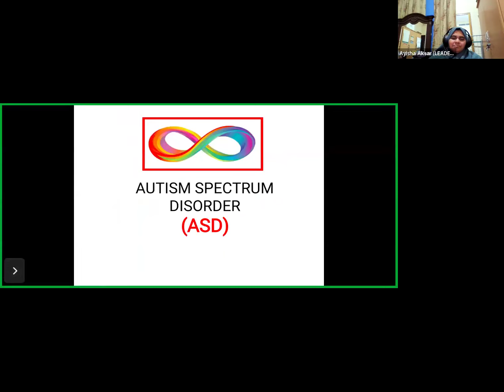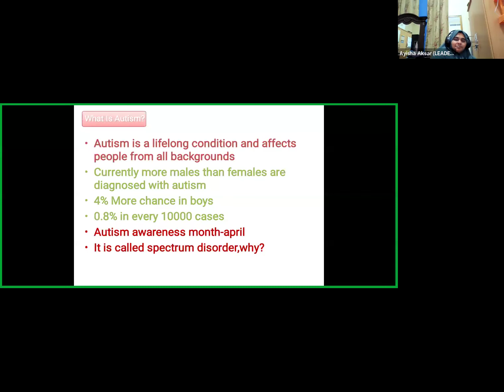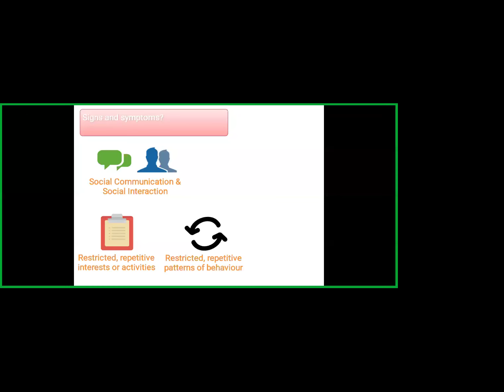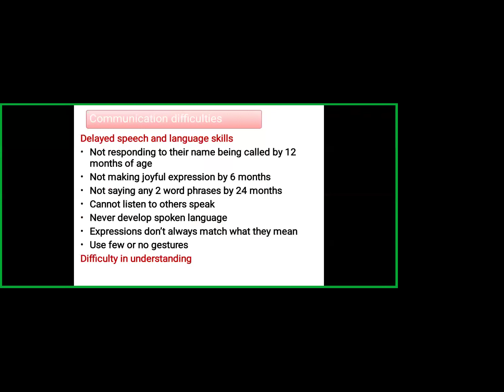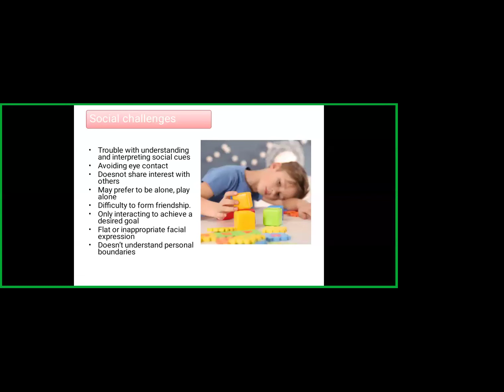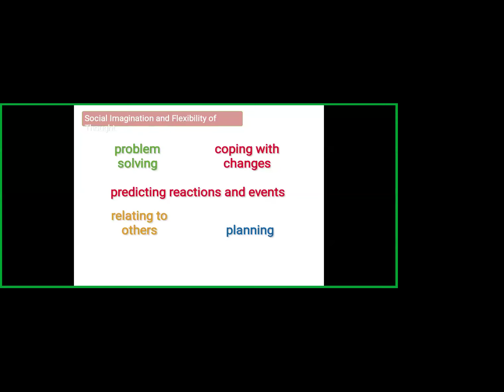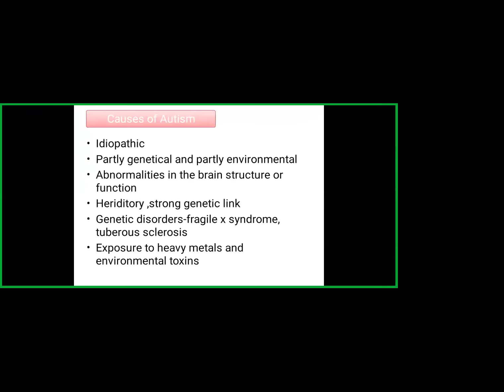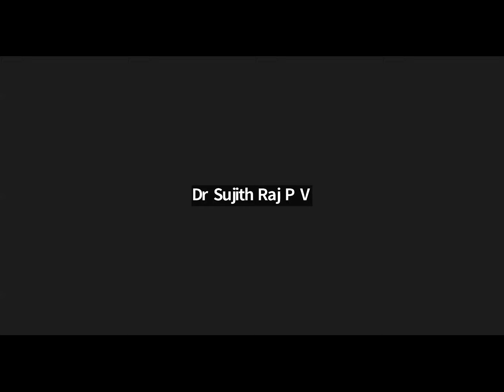ASD|DR NAHEEMA|UNIVERSALACADEMY|KONDOTTY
COURSES :
PG DIPLOMA IN COUNELLING PSYCHOLOGY
PG DIPLOMA IN MANAGEMENT OF LEARNING DISABILITY